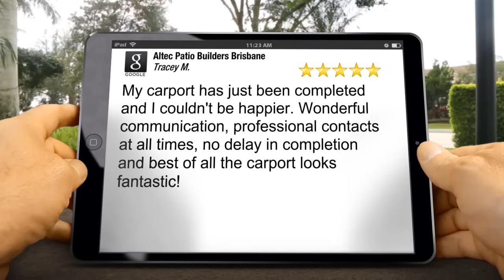Altec Patio Builders Brisbane - 5-Star Review By Tracey M.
Wonderful communication, professional contacts at all times, no delay in completion and best of all the carport looks fantastic!'

Altec Patio Builders Brisbane
4 Staple Street
Seventeen Mile Rocks, QLD 4073